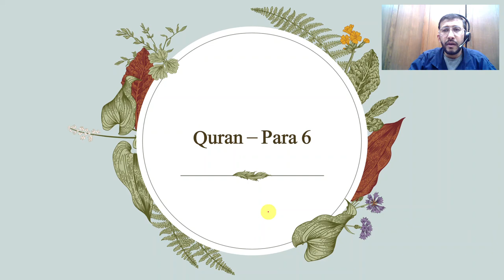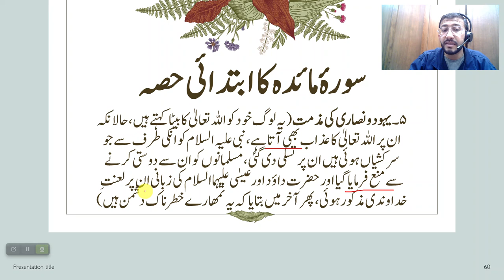Quran Lectures - Quran Kay Chatay Paray KA Sarsari Jaiza -قرآن کے چھٹے پارے کا سرسری جائزہ